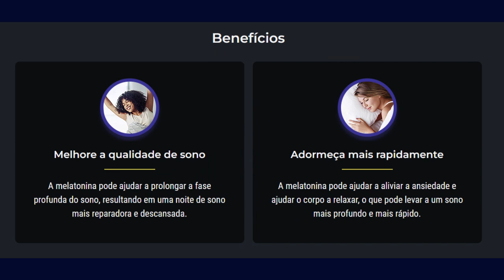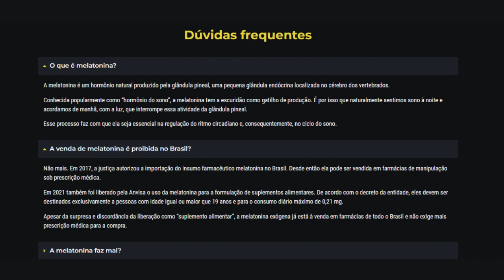💥 Melato Clean funciona? Melato Clean é bom? Melato Clean vale a pena? Melato Clean - Melatonina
o “Melato Clean”, um indutor de sono composto com Melatonina. Esse ingrediente natural trabalha para ajudar a equilibrar seus níveis de sono e melhorar sua qualidade.

O sono é um mecanismo necessário e completo de regeneração e equilíbrio. Todos os sistemas do organismo se beneficiam da sofisticada química que ocorre enquanto estamos em repouso profundo.

Relaxar e sonhar é preciso!

Benefícios do Melato Clean :

1 - Melhore a qualidade de sono
2 - Adormeça mais rapidamente
3 - Acorde mais descansado e renovado
4 - Aumente sua energia e concentração durante o dia

COMO FUNCIONA?
A melatonina é um hormônio produzido pelo corpo que regula o ritmo circadiano, ajudando o corpo a se preparar para dormir. Aqui está como a melatonina funciona no corpo:

A suplementação com melatonina é comprovadamente segura e eficaz nas dosagens recomendadas por profissionais da saúde.

Optamos por sua forma líquida, de uso sublingual, que dispensa qualquer aditivo necessário. Possui rápida absorção.

O que é melatonina?
A melatonina é um hormônio natural produzido pela glândula pineal, uma pequena glândula endócrina localizada no cérebro dos vertebrados.

Conhecida popularmente como “hormônio do sono”, a melatonina tem a escuridão como gatilho de produção. É por isso que naturalmente sentimos sono à noite e acordamos de manhã, com a luz, que interrompe essa atividade da glândula pineal.

Esse processo faz com que ela seja essencial na regulação do ritmo circadiano e, consequentemente, no ciclo do sono.